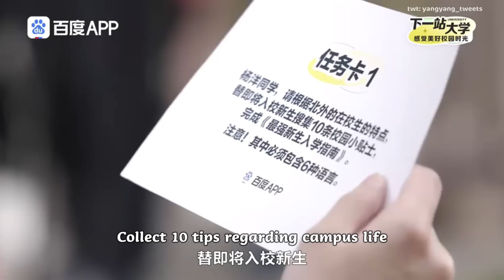[Eng Sub] Feature Film - Yang Yang visits Beijing Foreign Studies University for new students❤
Yang Yang's official instagram account: yang_0099